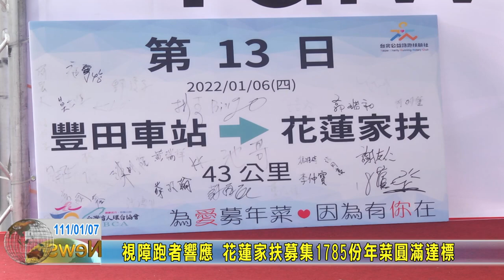20220107 05 視障跑者響應 花蓮家扶募集1785份年菜圓滿達標